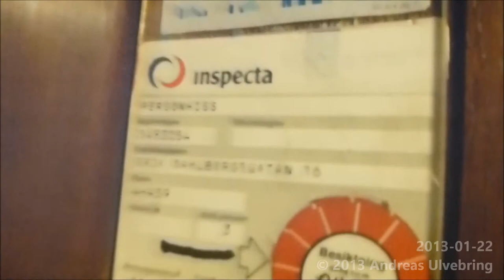Vintage Traction elevator @ Erik Dahlbergsgatan 16, Stockholm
The last elevator from the gated week :) Now I have something suprising comming up this weekend :) then on the Next week, There will be a KONE Week.

Artitecture: 4/5 (Elegant cab, Original gate, All fixtures are replaced with generic fixtures.)
Functionality: 1/5 (Simple and Everything...)
Sound: 4/5 (Sweet motor)
Handicap: 1/5 (3 Persons capacity, small cab.)
DT-Rating: 5/5 (Great movements!)